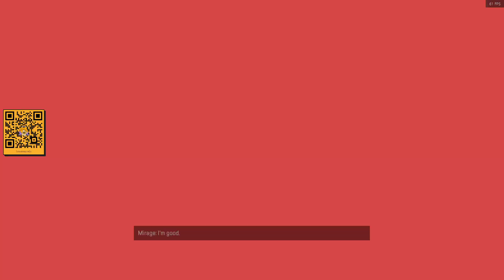[APEX] PLAYING WITH LelouchL2_TH RuL3iKOn